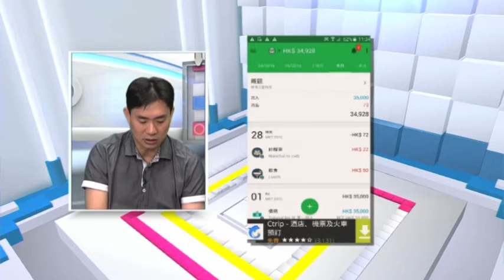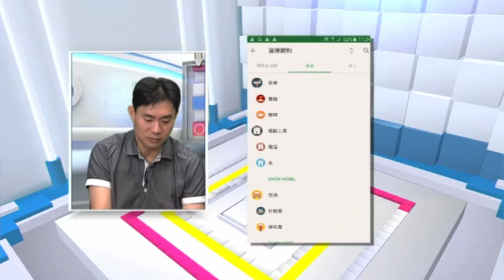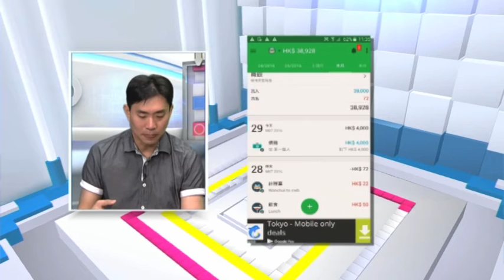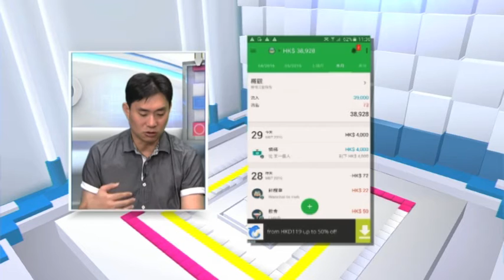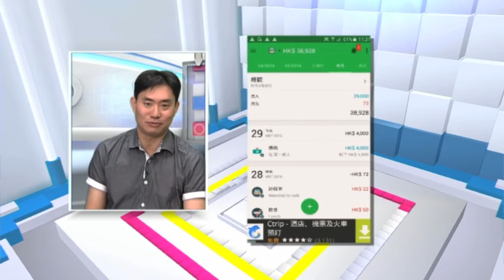【潮玩科技】月光族法寶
潮玩科技 逢星期二、四 now財經台 七點財經新聞後播出